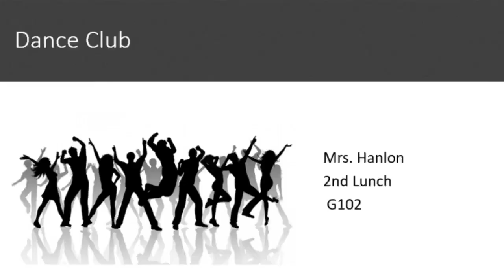Tuesday, November 30, 2021 Edition